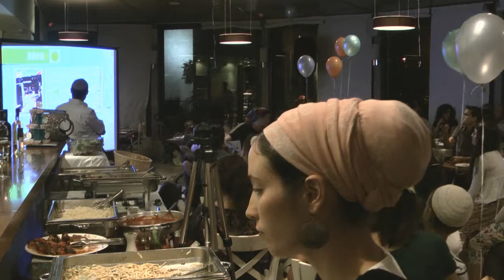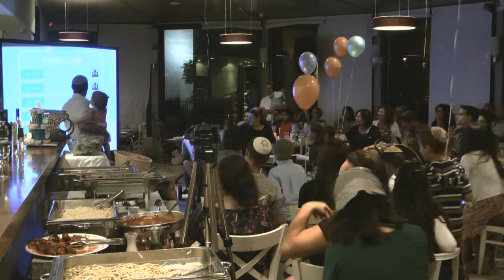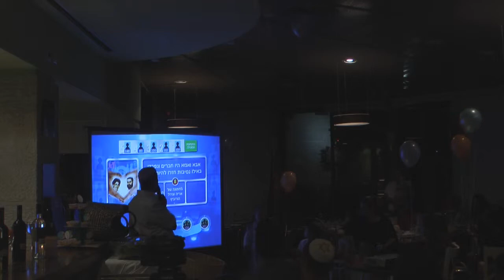כיוונים אל עצמי בחידון ליומולדת 60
יאיר כהן הפקות מוסיקליות - 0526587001